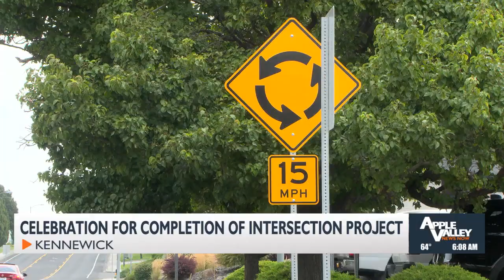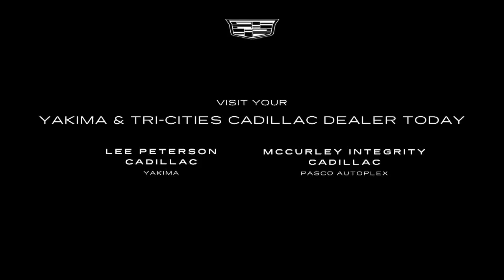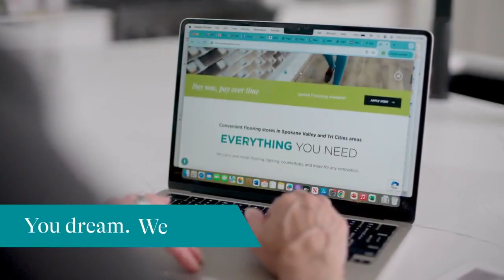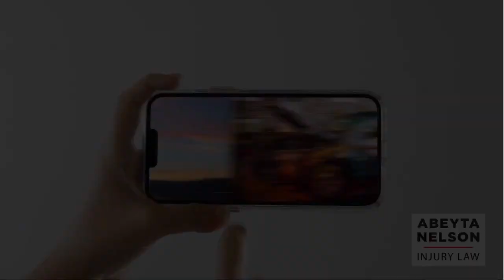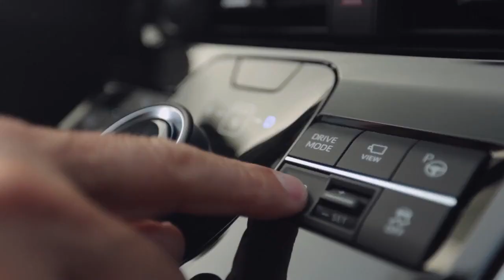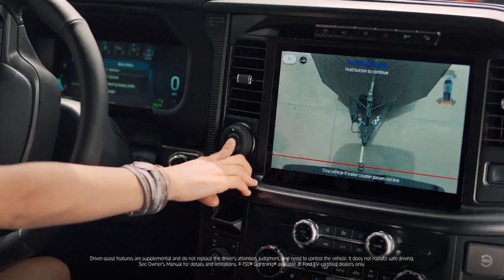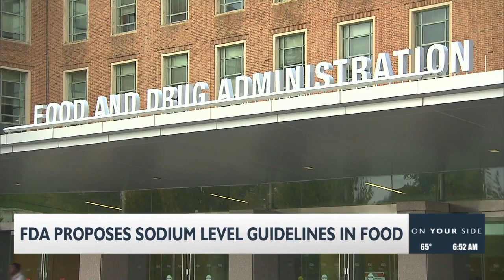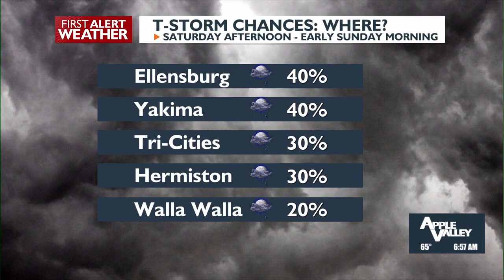Good Morning Northwest @ 6 a.m. - August 16, 2024